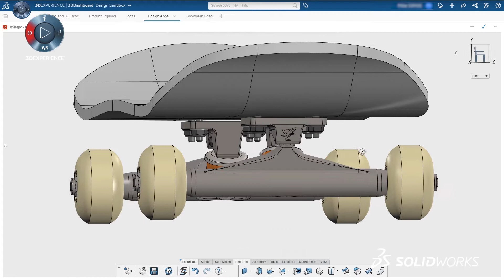3DEXPERIENCE Works: Design-Innovation durch bessere Zusammenarbeit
Mit der 3DEXPERIENCE Works Plattform können Sie Ihre Produkte nahtlos planen, entwickeln, optimieren und freigeben. So verbessern Sie die Produktivität, Zusammenarbeit und Innovation in Ihrem Unternehmen!